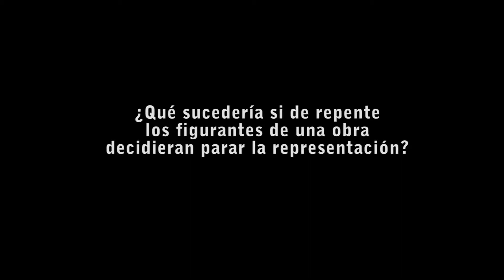TRAILER LOS FIGURANTES 2019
El telón de una gran representación está a punto de levantarse, pero parece que algo está sucediendo entre bambalinas...

Ha estallado la revolución en los camerinos: instantes antes del comienzo de la función los figurantes deciden rebelarse contra los protagonistas, encerrarlos bajo llave y ocupar el escenario en calidad de nuevos protagonistas de la obra.

En su afán por igualar los méritos de los protagonistas, el despliegue de estos diecinueve figurantes dará lugar a situaciones disparatadas y rocambolescas. El delicioso vuelco argumental que nos espera a mitad de la función nos conducirá desde lo que parecía ser una divertida comedia hacia una espléndida oportunidad para reflexionar sobre las paradojas de la libertad individual y colectiva.

Los Figurantes es una de las obras cumbre de José Sanchis Sinisterra, fue estrenada en el Centre Dramatic de la Generalitat Valenciana con Dirección de Carme Portacelli en Febrero de 1.989 y según explica el propio Sanchis, el germen de esta obra se remonta a la época en la que trabajaba junto a José Luis Gómez en la dramaturgia de “La vida es sueño” para el Teatro Español, un trabajo que le brindó una excelente oportunidad de meditar sobre el destino de aquellas figuras condenadas a “aguantar la lanza”.

 Autor: JOSE SANCHIS SINISTERRA

Dirección: JOSE SANCHIS SINISTERRA

Dirección adjunta: Delfín Estévez

MÚSICA ORIGINAL: Gonzalo García Santos

Duración: 1h 45 min